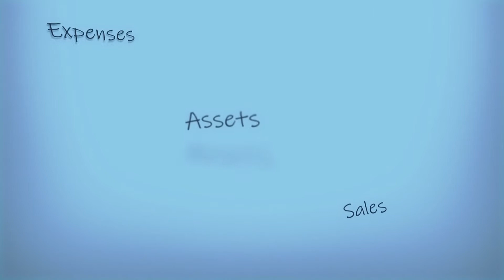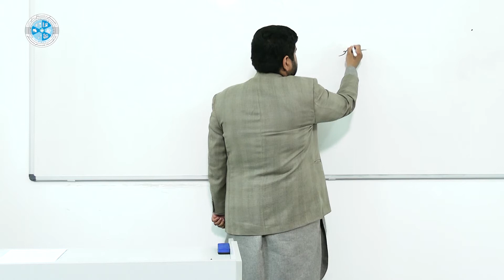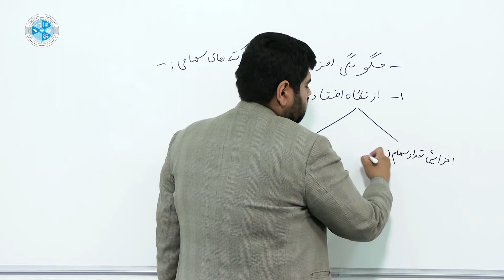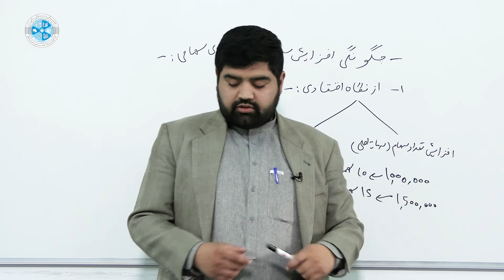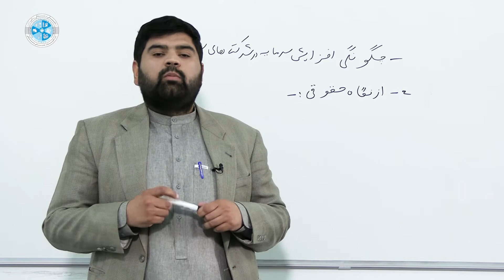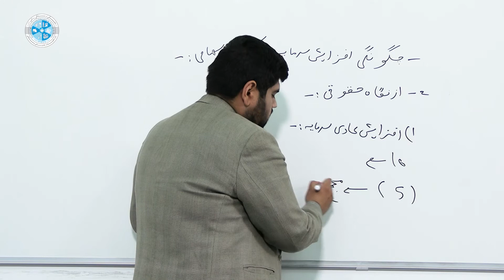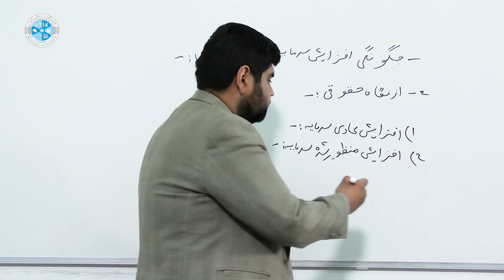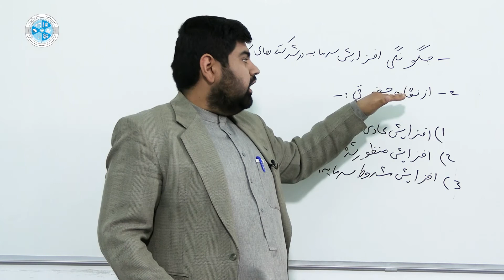Financial Management – Lesson 55 | مدیریت مالی – درس ۵۵ – چگونگی افزایش سرمایه در شرکت های سهام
رشته: محاسبه
صنف: چهاردهم
سمستر: دوم
مضمون: مدیریت مالی
موضوع: چگونگی افزایش سرمایه در شرکت های سهام
استاد: منصورالدین معراج

Faculty: Accounting
Class: 14th
Semester: 2nd
Subject: Financial Management
Teacher: Mansoorddin Meraj